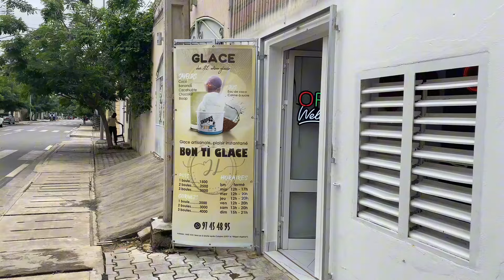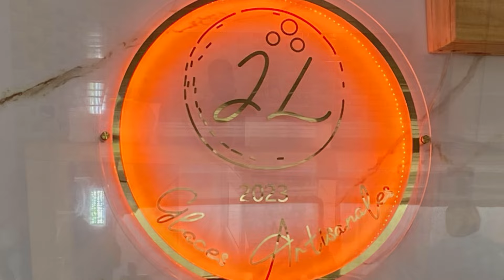Ces expressions beninoises qu’il faut connaître